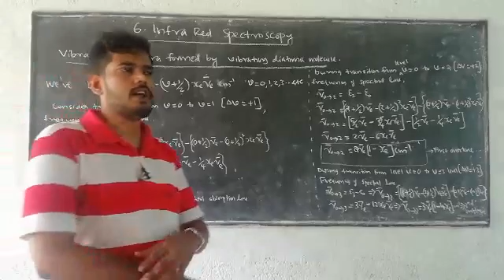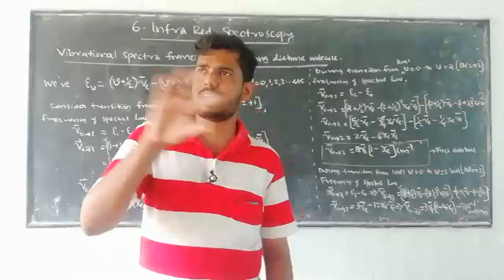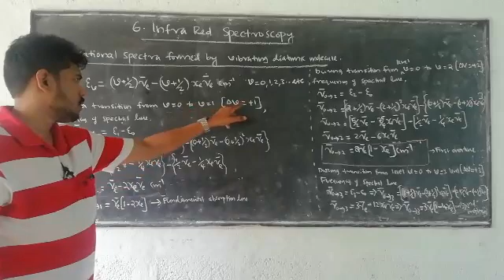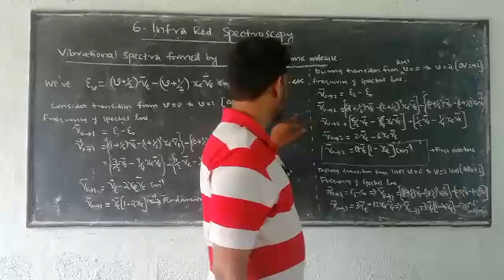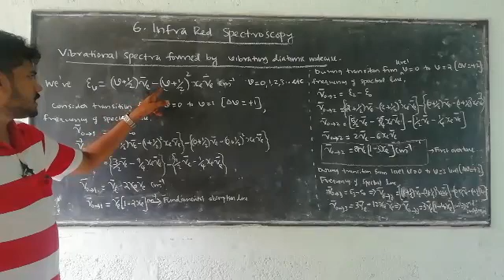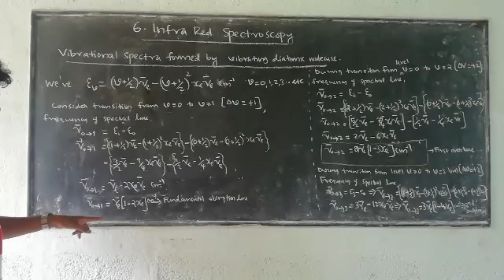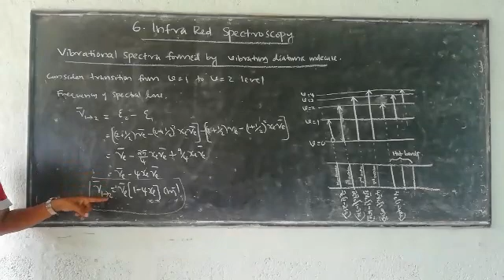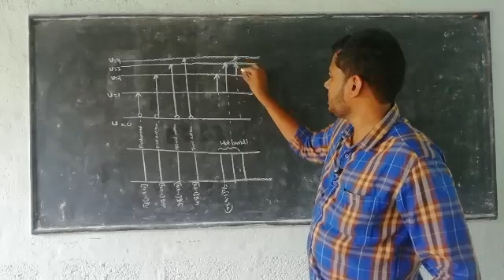sixth sem BSc: Solid state,spectroscopy & Laser Physics-chapter 6 part 2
vibrating diatomic molecule